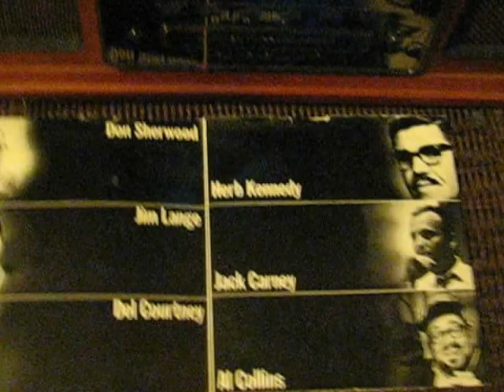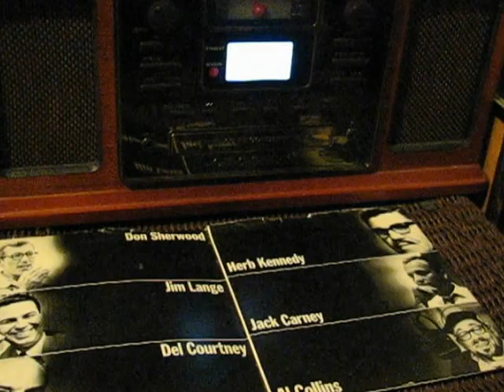560 KSFO Record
Sounds of the City San Francisco KSFO 560 "The world greatest Radio Station"
1. The Beat of San Francisco
2. Bye Bye Baby (Giants theme song)
3. Bolero
4. Madrigal
5. The Sound of the City